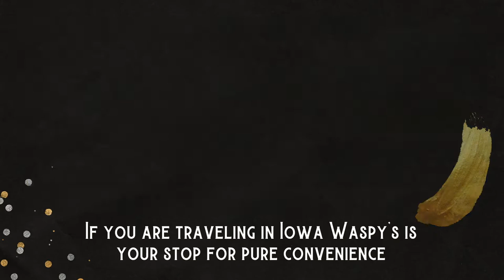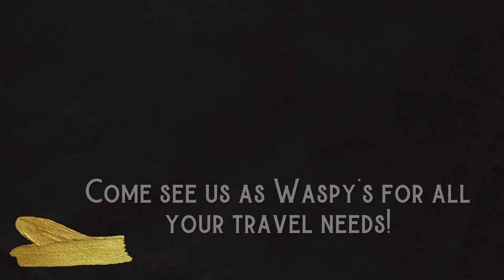Waspy's Truck Stop is All About Convenience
Waspy's Truck Stops located in Templeton and Audubon Iowa are your Iowa convenience stores! You can pick up snacks, cold beverages, a hot cup-o-joe, fresh fruit, hot grab-and-go foods, and so much more. If you are in the areas of Templeton or Audubon Iowa, and you need to rest and refuel, take the next exit and come see us today!